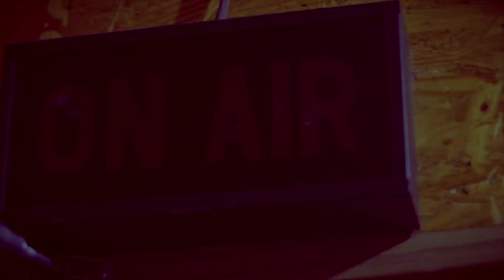Mr. Vegas - Bruk it Down/Party Tun Up ft. Alison Hinds [Official Video]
Mr Vegas's "Bruk It Down" is coming back at you with a tropical, uptempo music video including a special appearance from the Caribbean Queen, the 'Roll It Gal' herself, Alison Hinds. From the kitchen in Trinidad, to a traffic stop in Jamaica, the beach party in Barbados and back to the operating room in New York it's evident the "Bruk It Down" dance is too contagious to be contained!